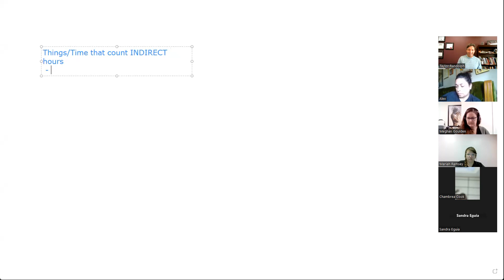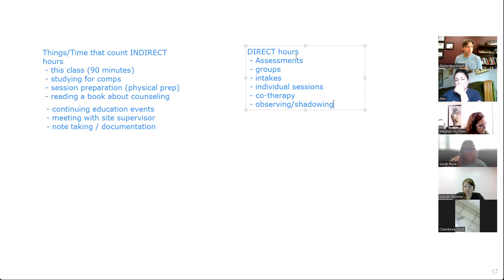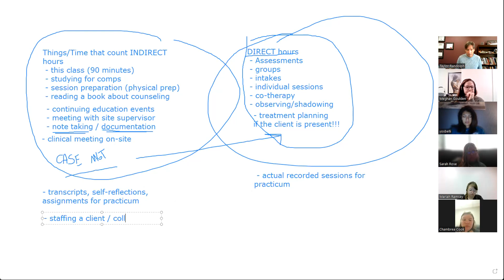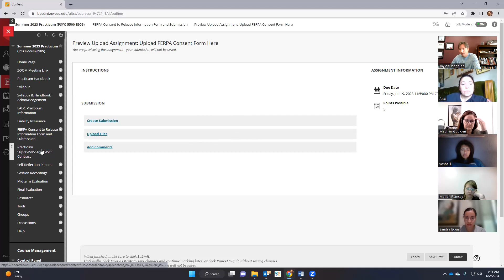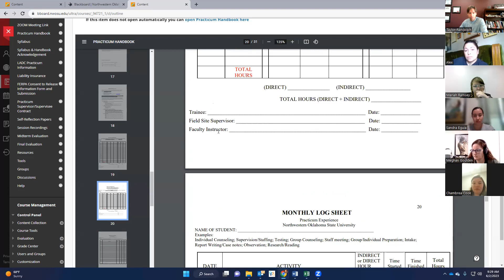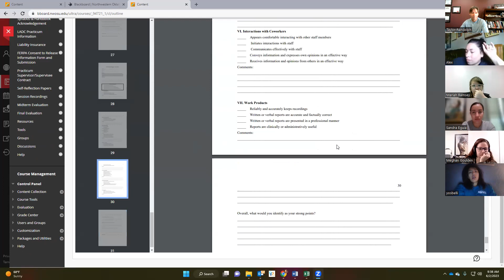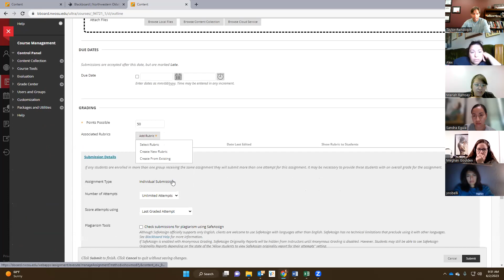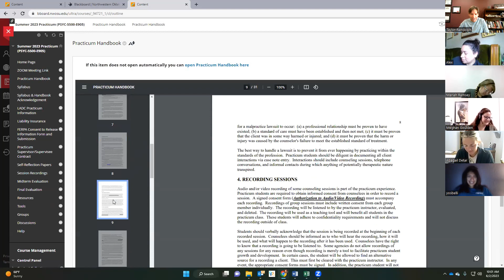Practicum Introduction Summer '23